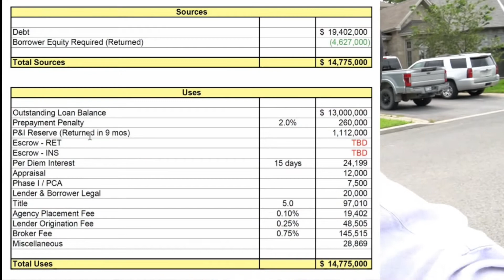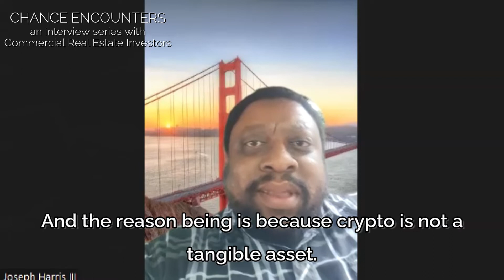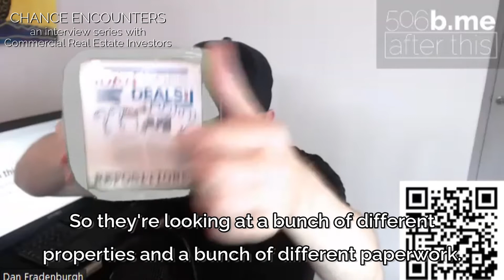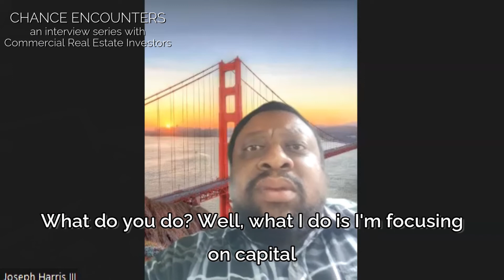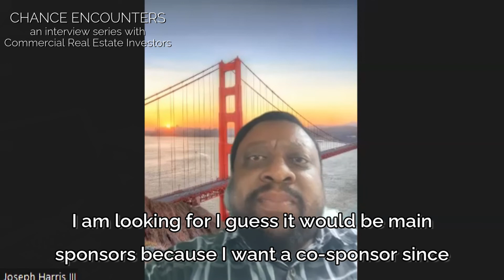Joseph Harris III CHANCE ENCOUNTER DanDoesDeals.com Commercial Real Estate Investor interview series